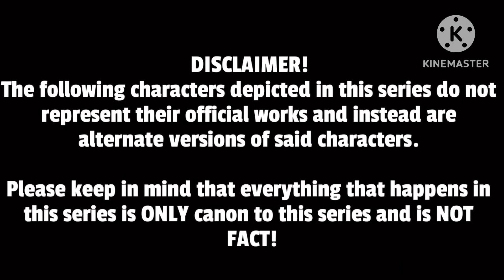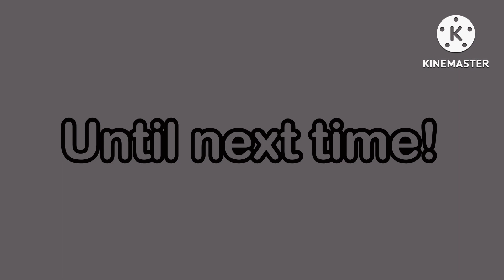The Fandomverse: Season 2-Episode 6: Unlikely Alliances.(Gacha Club Series)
While in the forest, Brie and Zander come across a strange individual and offer their help to him. Meanwhile, Harmoni, Genki, and Nightmare's group return to the Doodle Sphere, only to be met with more trouble.

Please be respectful and don't harass others in the comments. We don't tolerate that here.
Have a great day BluJays!

Credits

Earthbound, by Ape Inc. & Hal. Laboratory
Sonic The Hedgehog, by Yuji Naka & Naoto Oshima, or SEGA and Sonic Team

Music

(Apparently this helps with the algorithm, so ignore this.)
Gacha Club is a game by Lunime released in June 2020 for Android, followed by Windows on Itch.io, and iOS in August 2020. It was originally called Gacha Life 2. It represents a culmination of many of Lunime’s previous games. It has a story with RPG elements and Battles like Gacha World and Gacha Resort, a collection of minigames similar to both Gacha Resort and Gacha Life which can be played too. It is a popular game where you can create characters and Gacha for units to help aid you in battle.